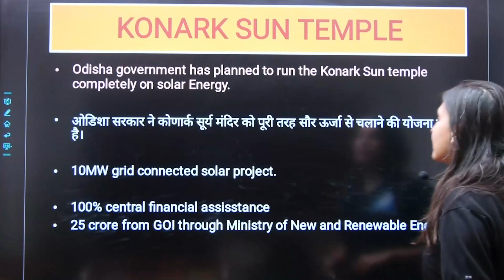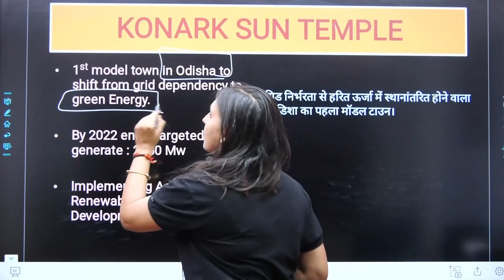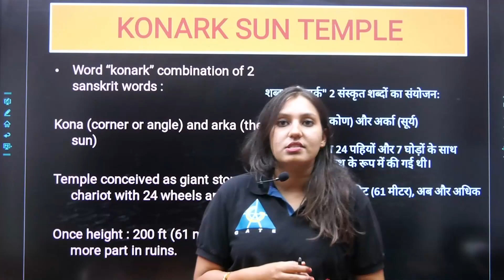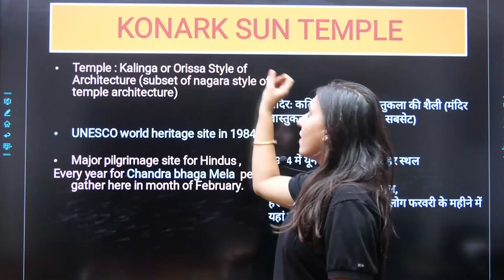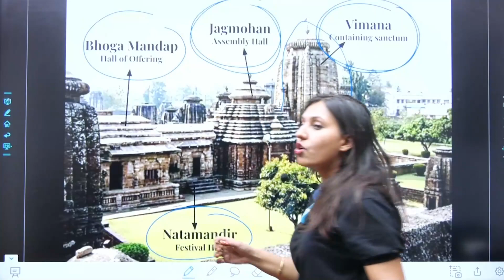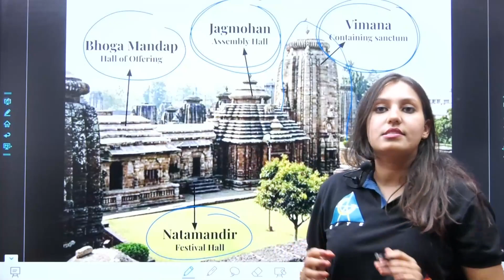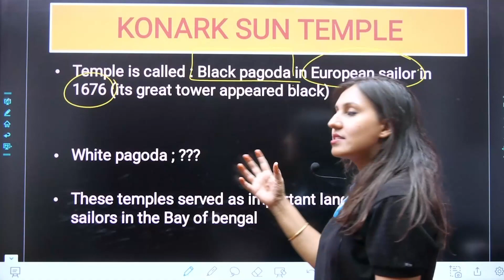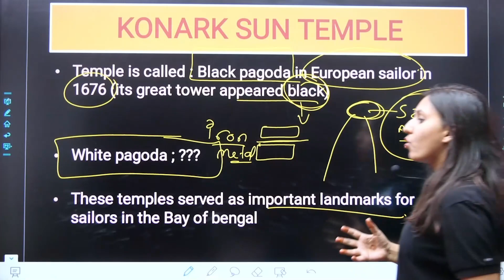100% Solarization Scheme | Konark Sun Temple | by Komal ma'am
1.By providing Motivational thoughts with our AdvaitEducationThoughts series,
2.Covering important events with AdvaitEducationAajkaGyan series.
3. Sharing general knowledge with AdvaitEducationStaticGK series, 4.Covering current affairs with AdvaitEducationCurrentAffairs series
5. By running quizzes with AdvaitEducationQuiz.

Konark Sun Temple Solarization,
Solarization Scheme of Konark Sun Temple,
Konark Temple Odisha,